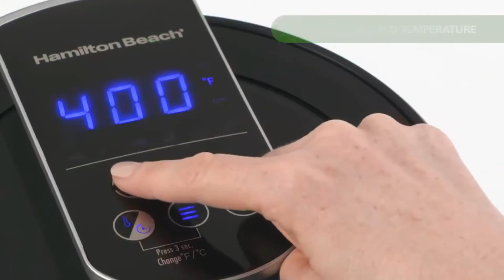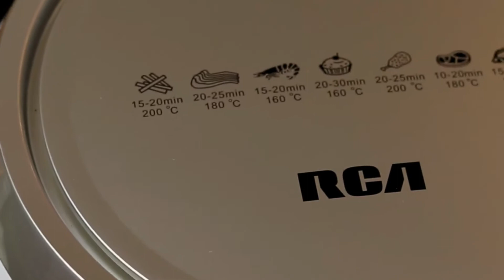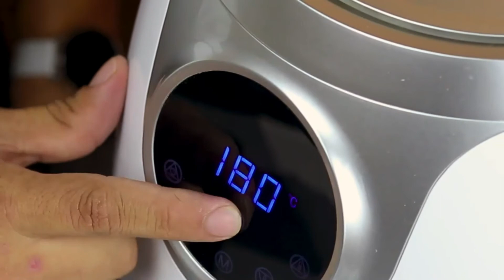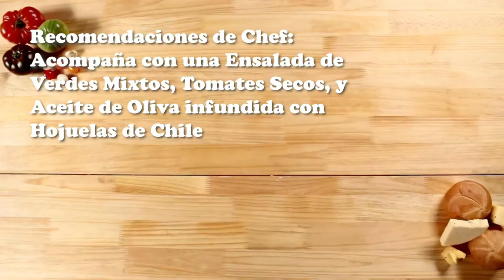✅Las 5 mejores freidoras de aire (freidora sin aceite) de Amazon 2022✅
1.-Ninja - Freidora de aire, Negro/Gris, 3,78L, 1, 4.9

2.-Hamilton Beach 35051 Freidora de Aire Digital con Capacidad de 2.5 Litros, Canasta Antiadherente, Porciones para 2-3 Personas, 6 Configuraciones, Temporizador de 60 Minutos, Hasta 204.4 °C

3.-T-Fal EY4018MX Freidora sin aceite EASY FRY 4.2L

4.-RCA Freidora de Aire Digital de 3.6 Litros RC-106

5.-Yedi Paquete Total Freidora de Aire, 4 Litros, Kit de Accesorios de Lujo, Recetas, Negro